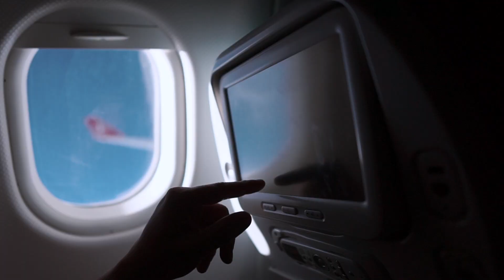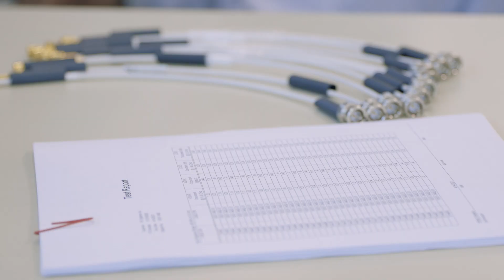PIC Wire & Cable Intro Video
As a global interconnect provider, we have worked closely with our clients to design premium solutions that tackle the most challenging problems in the aerospace and defense industries. With our expertise, we seamlessly integrate these engineered solutions into aircraft worldwide, ensuring optimal performance and reliability.

At PIC Wire & Cable, we pride ourselves on being customer-focused, collaborative, and reliable. Our mission is to provide solutions that not only meet the rigorous demands of the aerospace and defense markets but also make our customers' jobs easier.

To learn more about our offerings and explore the world of PIC Wire & Cable, visit our official